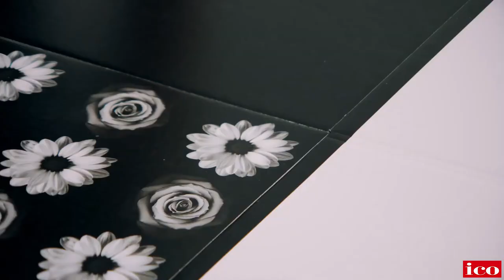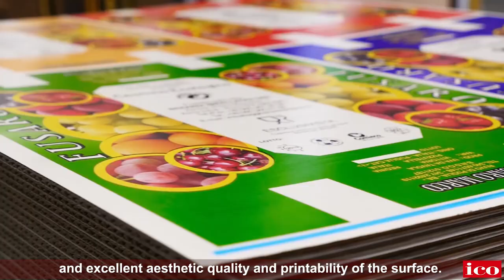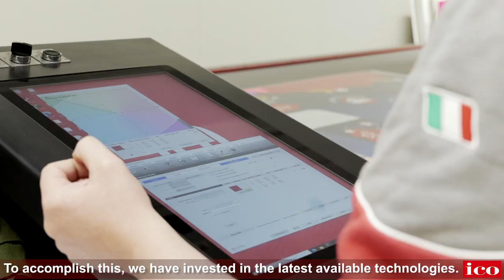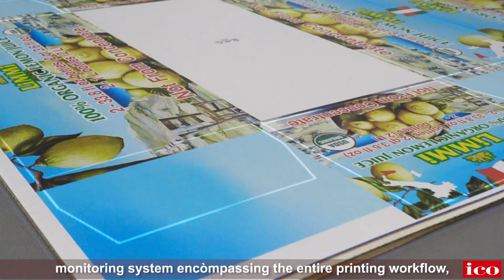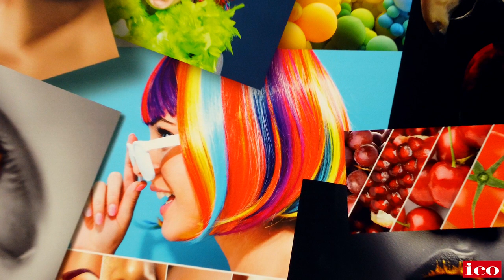ICO Origin, Present & Future